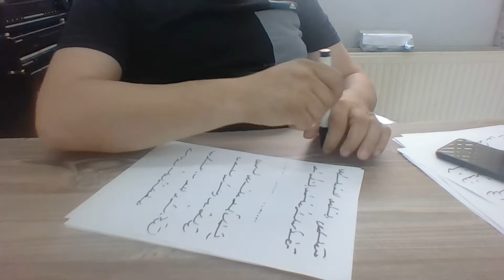Ercüment Hoca 0552 282 33 33 ücretsiz bakım Fransa Auch Cormeilles-en-Parisis Kara Büyü